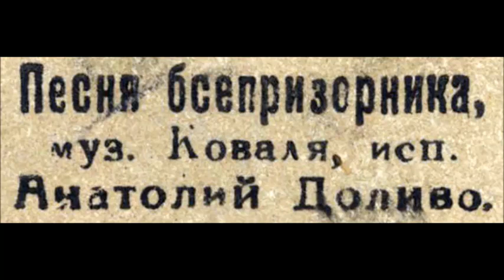Коваль Песня беспризорника Анатолий Доливо Соботницкий